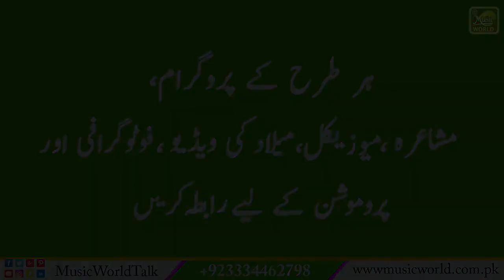Iftikhar Naqvi | Addressing The Function Held In Fatimid | Music World Talk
Music World Talk is your one-stop desitniation for high quality motivational videos (Poetry, Motivational Talks, Interviews, etc).

This is a Music World Talk presentation
Program: Addressing The Function Held In Fatimid
Guest:  ftikhar Naqvi
Host: Khaliq Chishti